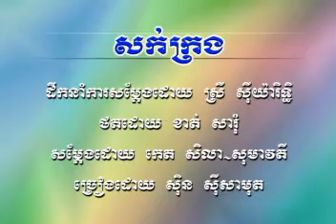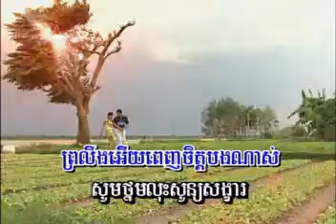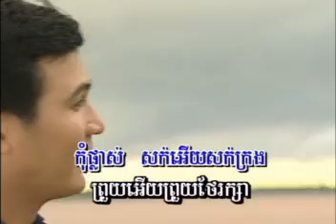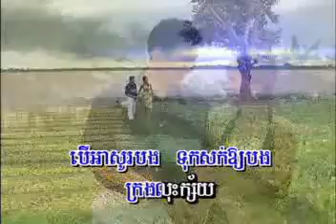Sinn Sisamouth Sork krong